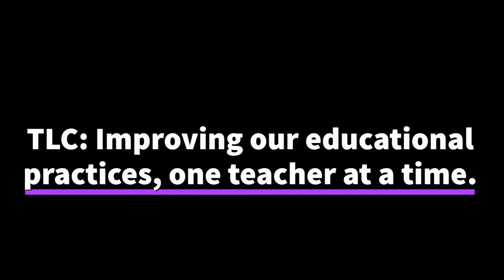Norwalk CSD: Re-examining its TLC Program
Shelly Vroegh and Dawn Shirpo describe the changes Norwalk CSD is making to their TLC program.